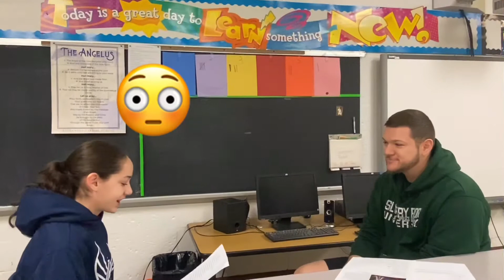Knight Lights On Mr. Miller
We are excited to share another addition of Knight Lights On as we get to know another one of our teachers!  Introducing Mr. Miller!